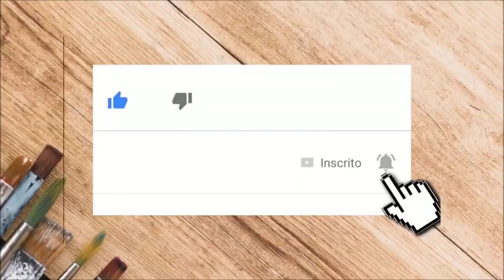12 ideias de estantes para voce não jogar fora gavetas velhas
Nesta galeria nós reunimos 12 fotos de gavetas velhas transformando em estantes e deixando a decoração da sua casa muito mais linda.
Esperamos que esta coletânea possa ajudar a você a ter uma estante personalizada.

Voce tambem vai adorar esse video com ideias incríveis do que fazer com gavetas velhas:

gavetas velhas, estantes de gavetas, estantes DIY